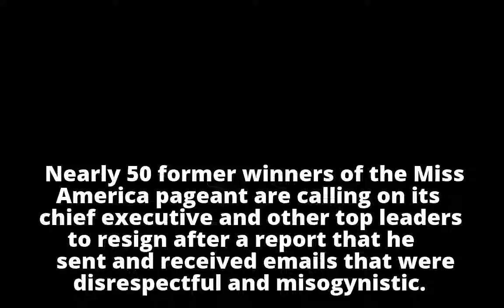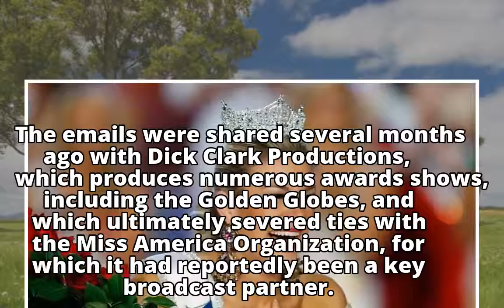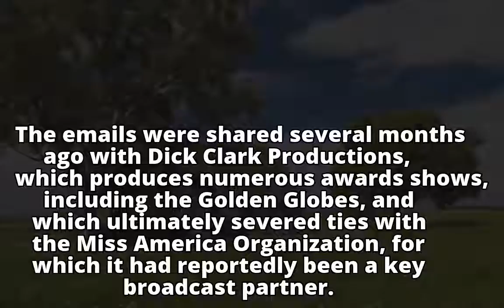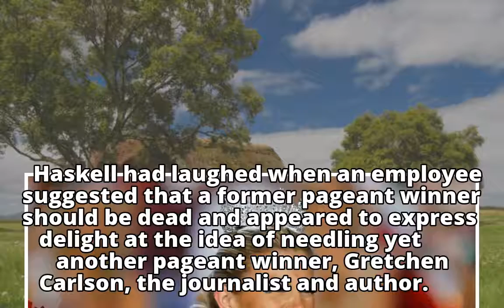Miss America Ex-Winners Revolt Over Crude Emails as Broadcast Partner Severs Ties